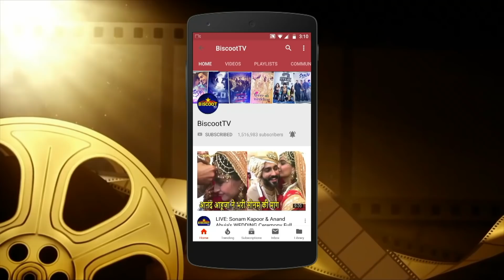Sara Ali Khan Along With Brother Ibrahim Khan Visit Father Saif Ali Khan's residence